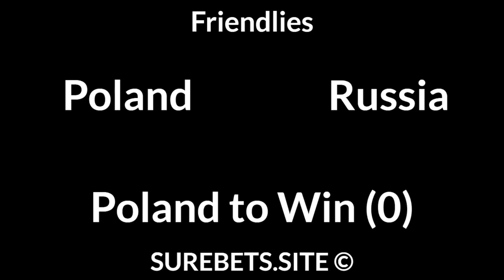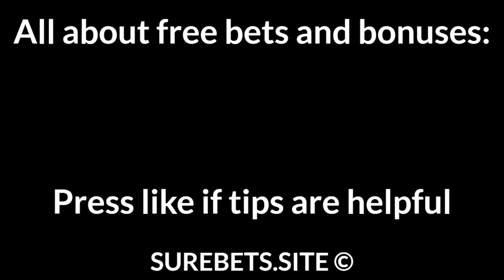Football Betting Tips Today — Friendlies, Superettan, A League Predictions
📄 Text version of Betting Tips:

Poland vs Russia
Poland to Win (0)

GIF Sundsvall vs J-Sodra
GIF Sundsvall to Win (0)

Central Coast Mariners vs Newcastle Jets
Central Coast Mariners to Win